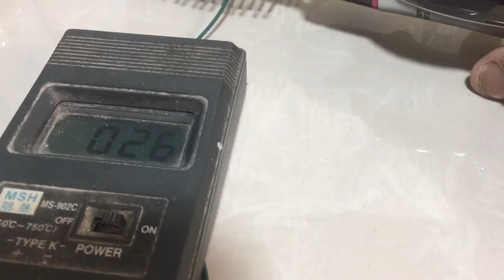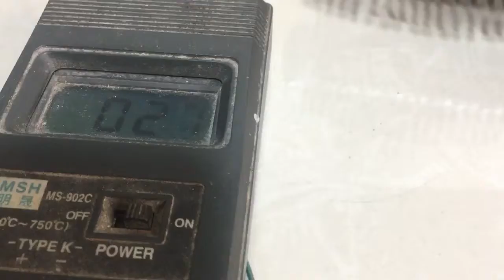0939-396-480 Ngày 17-10 Sấy Tóc TESCOM Hàng Xuất Nhật 100V/700W Lh Thanh Hoá